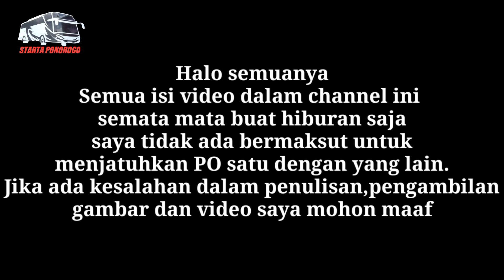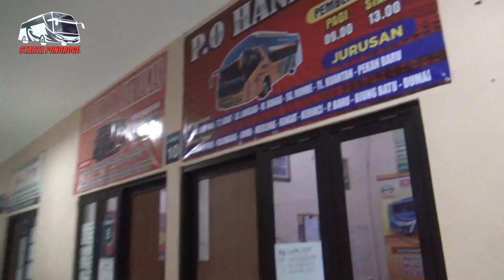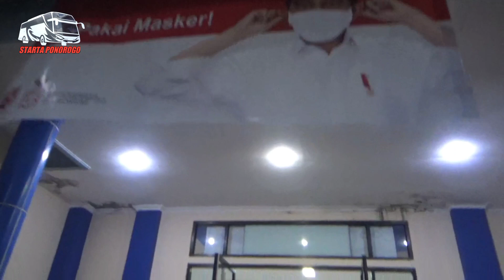NGERI!!! KONDISI TERKINI MALAM TAKBIR IDUL FITRI 2021 DI TERMINAL SELOAJI PONOROGO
Ponorogo - 12/5/201 malam takbir idul Fitri 2021 suasana terkini terminal Seloaji Ponorogo sangat sepi sekali.